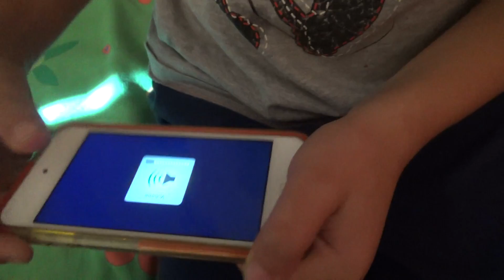Boom Beach - Attacco con carroarmato